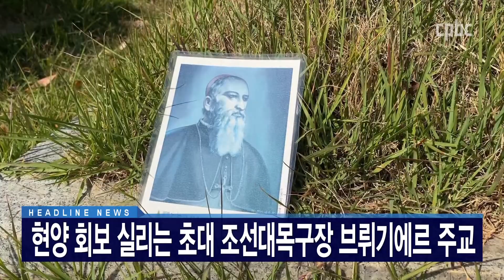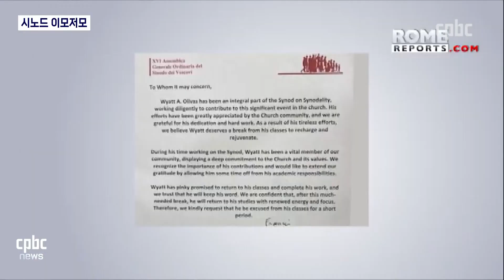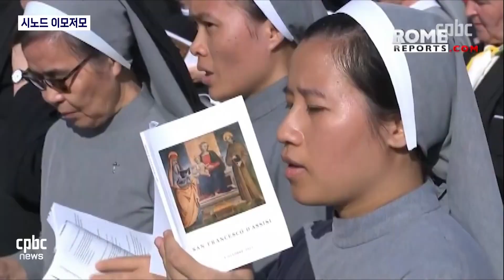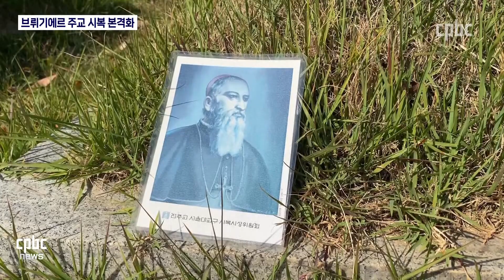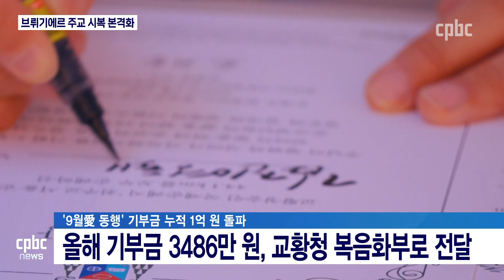전체보기 | 2023년 11월 2일 CPBC NEWS